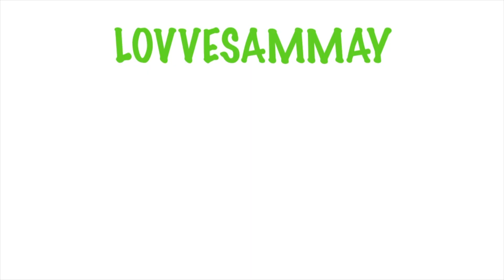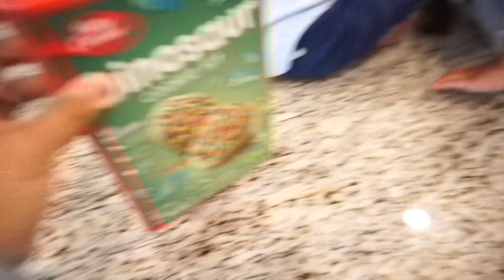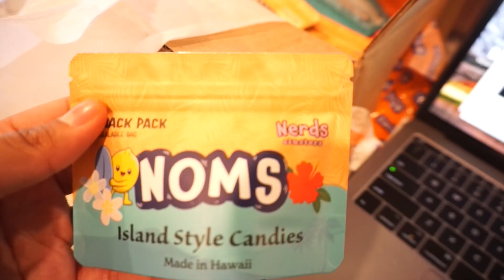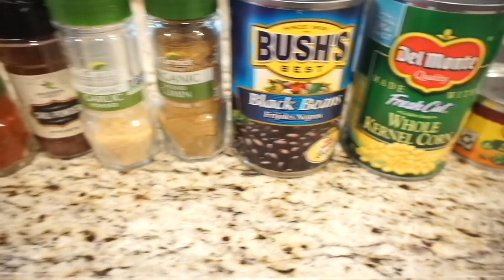VLOGMAS WEEK 2: Baking Cookies, Cooking Dinner, Working Out + Holiday Decor | LOVVESAMMAY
Hey guys! Welcome back to my Vlogmas week 2!! From working out to baking cookies with the kids. Hope you all enjoy!! :)

Want to try out local candies from Hawaii?
Use Code: LOVVESAMMAY

XoXo,

Samantha (LOVVESAMMAY)

FAQ:
Age: 30
Ethnicity: Black & Filipino
Location: Hawaii
Kids: Kimira (7) , Kamden (3) , Korra (1)
How long I've been growing my hair: 9 yrs.